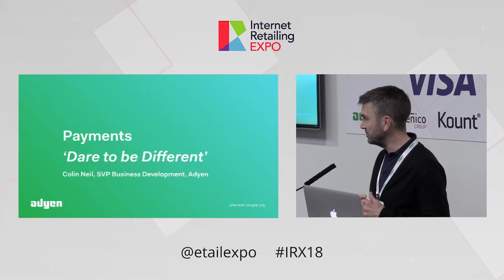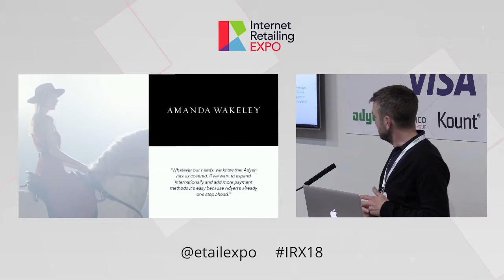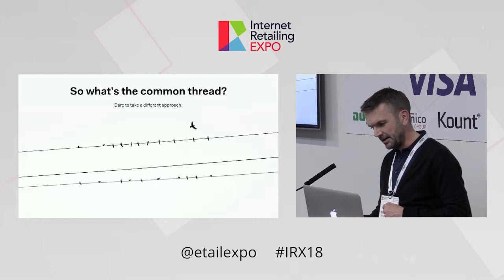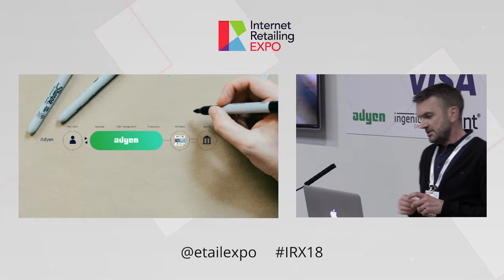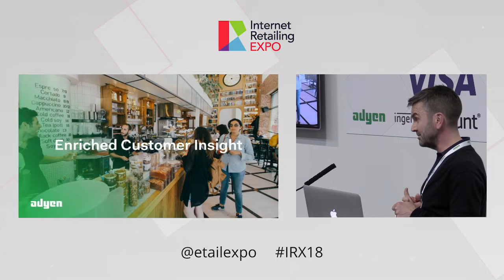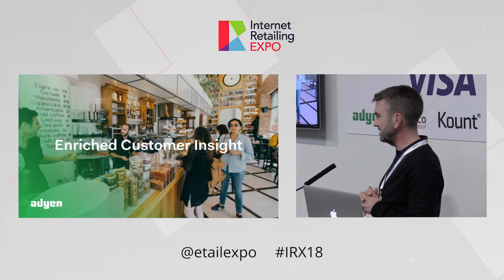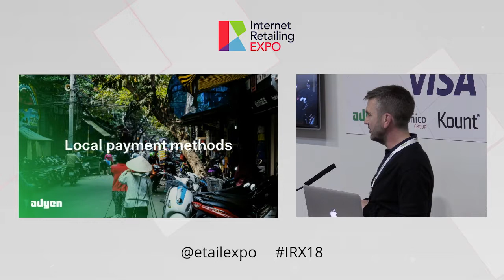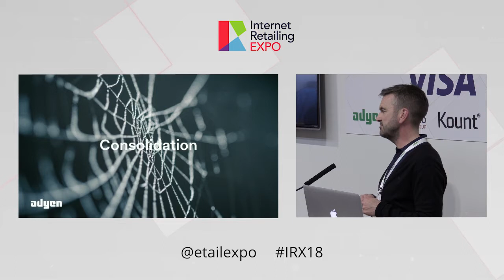IRX2018 - Colin Neil, Adyen - Payments ‘Dare to be different’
Increasingly the worlds leading retailers are fundamentally shifting how they do business, and the companies they work with. These changes are being dictated by modern retail consumers, who shop when they want, where they want and how they want.

Colin Neill, ex-Director of Retail at Burberry looks at how the retail landscape is changing, and why it is the companies that are daring to be different that are winning in the new retail world.